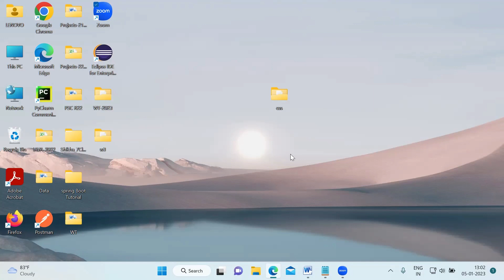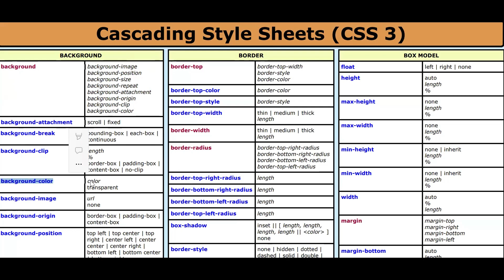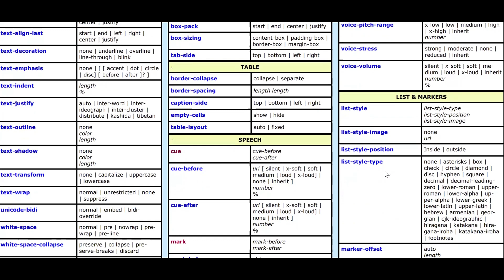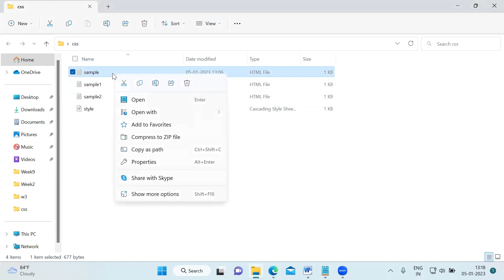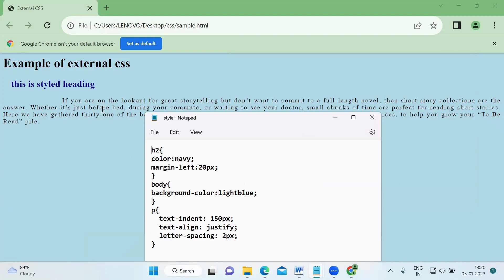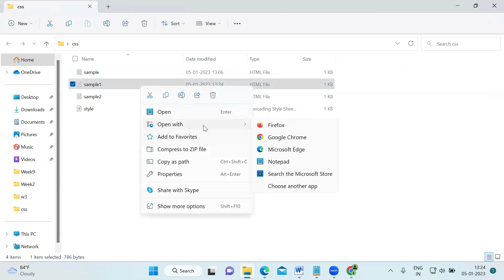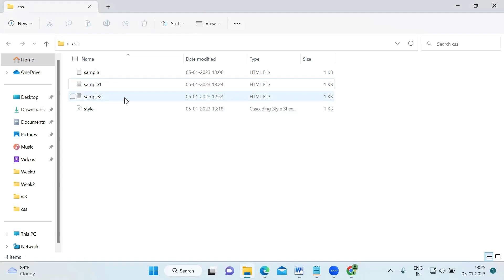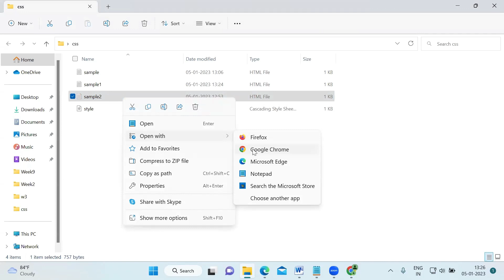How to Link CSS to HTML Document | Inline, Internal & External CSS | how do we include css in html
ways to insert css into html